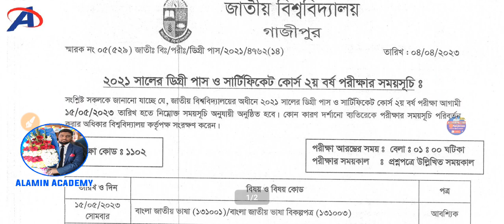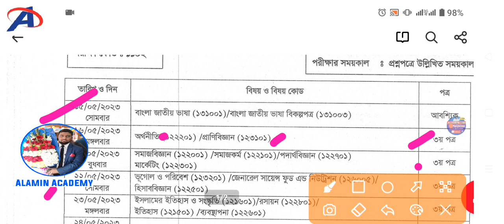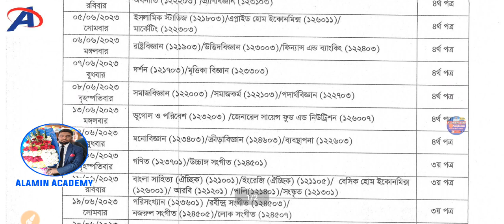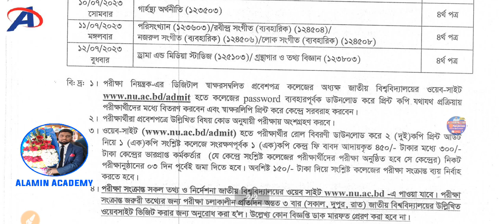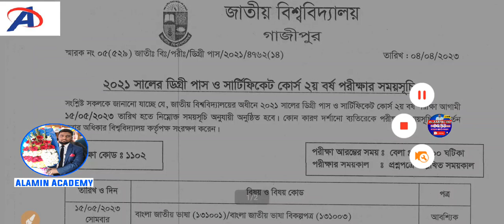২০২১ সালের ডিগ্রি ২য় বর্ষ(২০১৯-২০) পরীক্ষার সময়সূচি প্রকাশ হয়েছে | NU Degree 2nd Year Routine 2023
২০২১ সালের ডিগ্রি ২য় বর্ষ(২০১৯-২০) পরীক্ষার সময়সূচি প্রকাশ করা হয়েছে | NU Degree 2nd Year Routine 2023

ডিগ্রি ২য় বর্ষ পরীক্ষার রুটিন ২০২৩ | degree 2nd year exam routine 2023

সাজেশন ও বিগত সালের প্রশ্ন দেখুন:

আরও গুরুত্বপূর্ণ ভিডিও লিঙ্কঃ

Content Creator: Mohammad Alamin